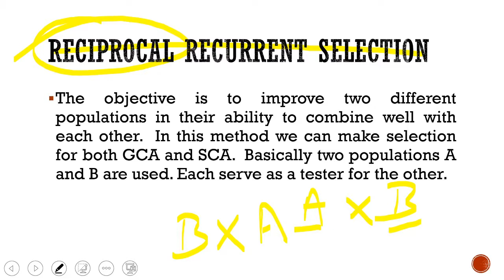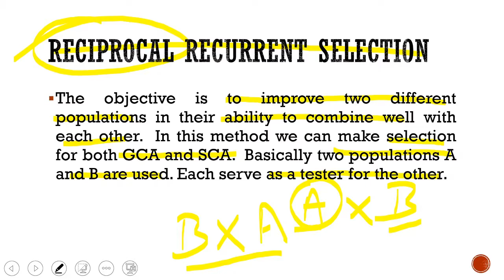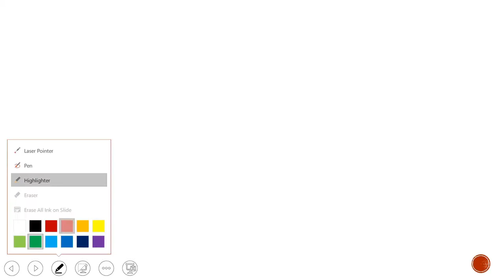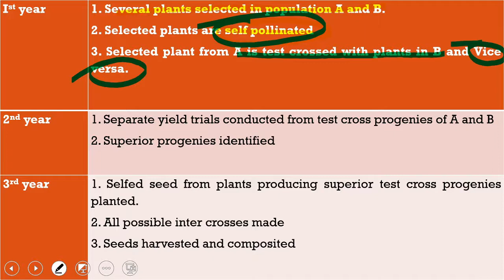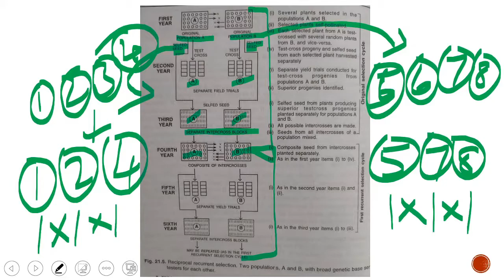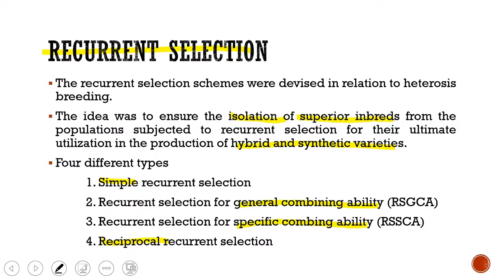Reciprocal Recurrent Selection - Breeding Methods - Cross Pollinated Crops.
Breeding Methods of Cross Pollinated Crops.

Reciprocal Recurrent Selection.